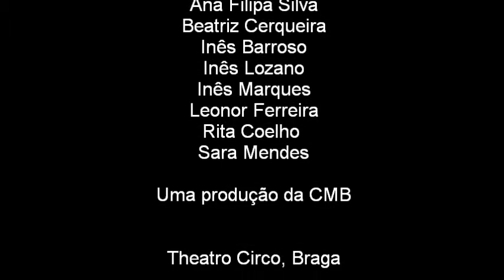II Gala do Desporto - Abertura by Backstage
Abertura da II Gala do Desporto de Braga pela Backstage escola de Dança e Artes Performativas, a convite do Pelouro do Desporto e Juventude do Município de Braga, Organizadores do evento.
Realizado no Theatro Circo em Braga, a 19 de Outubro de 2015.
Adaptação coreográfica de Rosália Passinhas da coreografia Jet Set do Musical "Catch me if you can".